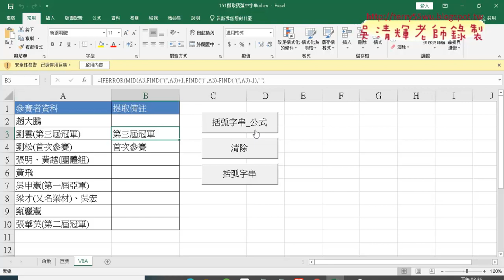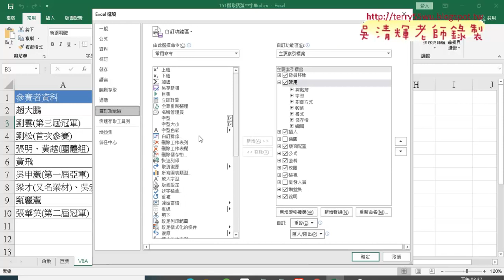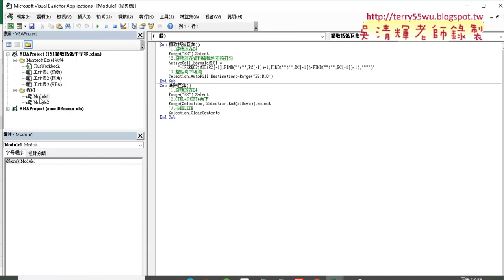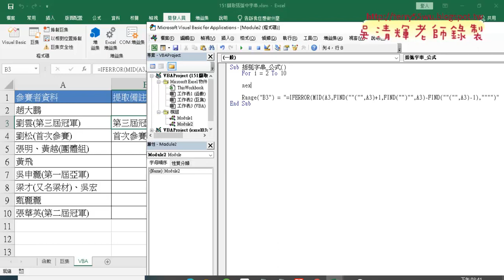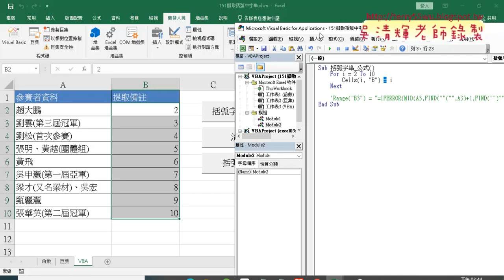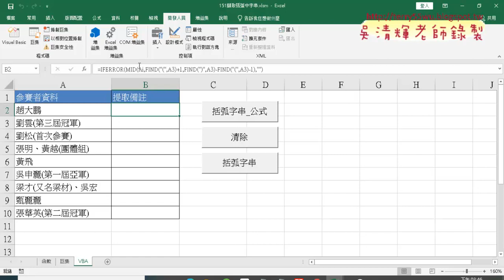01 151括弧字串用FOR迴圈輸出公式